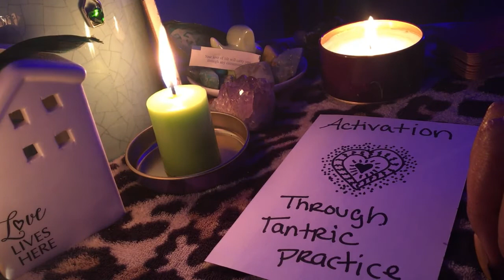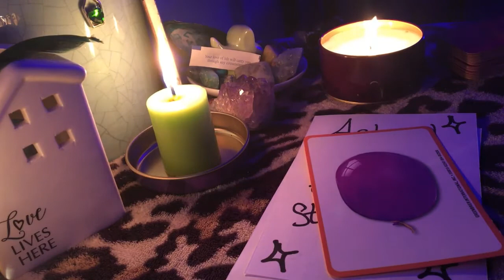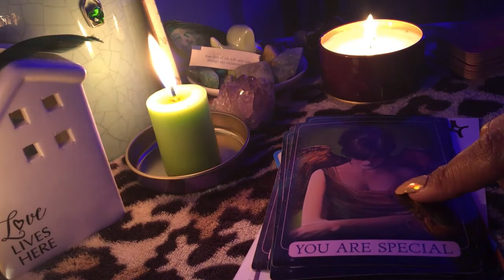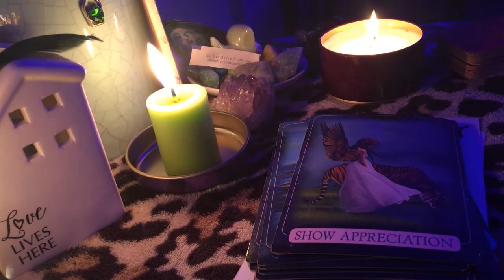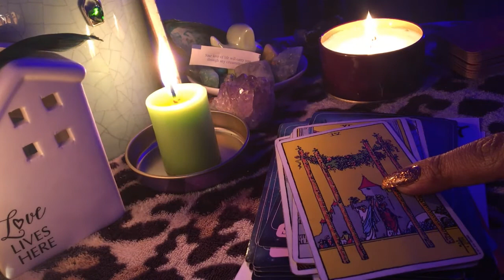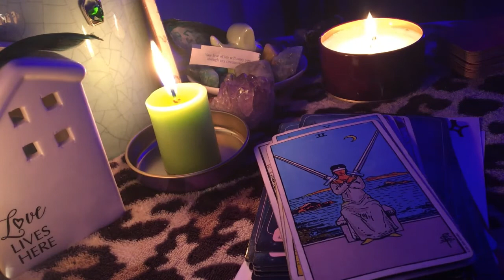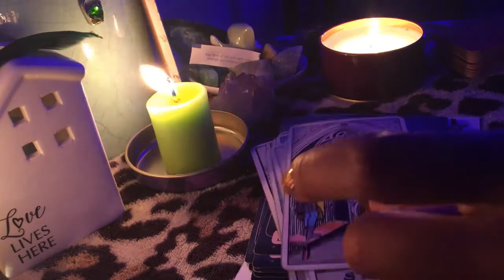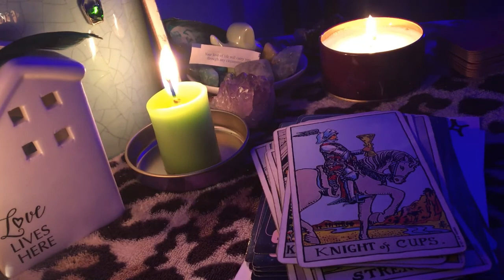CHANNELED LETTER FROM A DF IN SEPARATION “A DIVINE PURPOSE...IN CHOOSING MYSELF” (TIMELESS)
Hit the little bell in the bottom right corner of the video to receive notifications of our new releases!

I am now selling Ward Water. It is homemade and blessed by me. Concentrated and non-toxic. Can be used on objects, in your baths, and on multiple surfaces.

We have complementary quick draw daily energy readings available for FREE at our